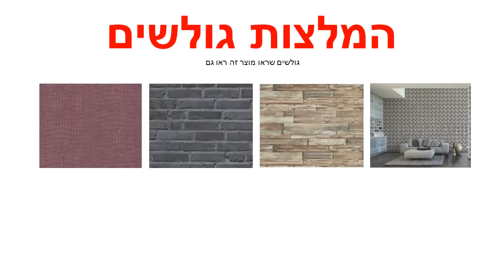תמונת טפט סחלבים